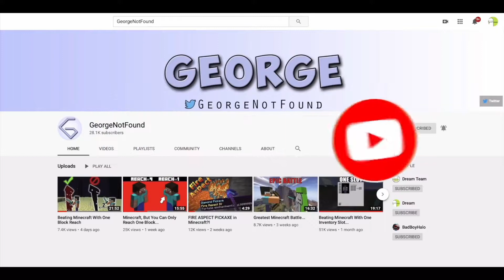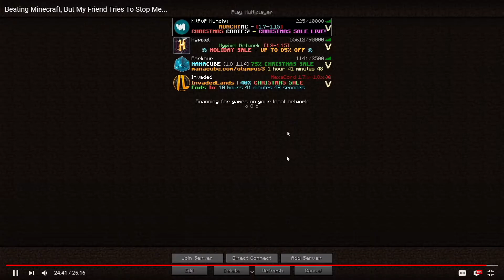Reacting to the FIRST Manhunt. Beating Minecraft, But My Friend Tries To Stop Me. Dream was a NOOB??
In this video we react to the very first manhunt.  Its crazy to see just how far they have come since this video.